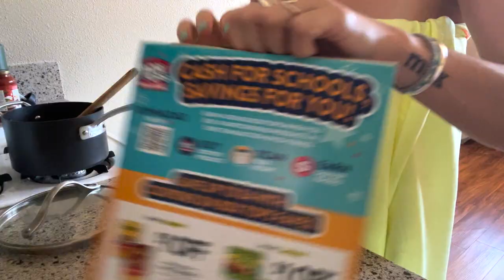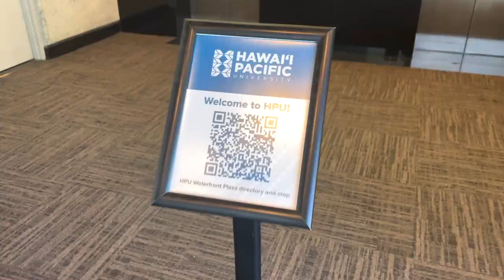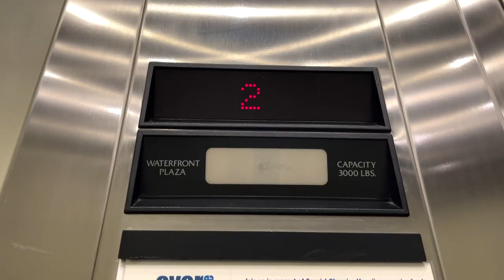MY FIRST DAY OF UNIVERSITY IN HONOLULU // hawaiian pacific university on Oahu // go to class w/ me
My first day of university in America! I was so nervous but as always it turned out just fine and was a lot of fun but see for yourself!

CAMERA GEAR USED:

my Canon EOS M50 (USA
big Tripod (USA
SD card (USA

my Go Pro (USA
SD card (USA
Go Pro Tripod: bought in a set (USA
extra battery (USA

I'm so happy that I can take you guys along with me on this journey! I hope you like seeing all of these major things happening and experiencing with me. I hope you have a great start back into school and or college season and let's all get our assignments done on time haha

Lots of Love and stay awesome,

LenaLuciia